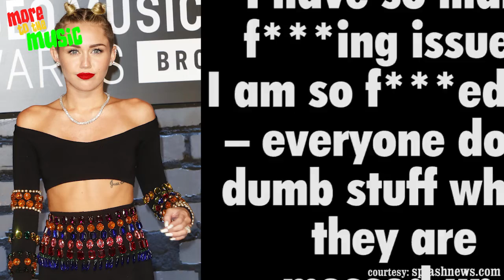Miley Cyrus Becoming Mentally Unstable - Is She Also Heading To Rehab?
Miley Cyrus has admitted in an interview recently that she is really have a lot of issues and problems. Could this be the reason for her crazy and wild performance or is it something else. Check out the video to know more about her issues.